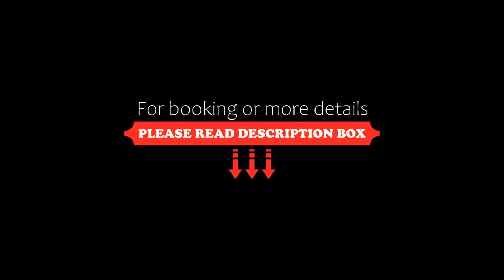Álom Apartman, Mezőkövesd, Hungary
About Property:
Situated within the Zsórifürdő district in Mezőkövesd, Álom Apartman has air conditioning, a patio, and quiet street views. This property offers access to a balcony, free private parking and free WiFi. On clear days, guests can head outside to enjoy the apartment's outdoor fireplace or simply kick back and relax.

The apartment with a terrace and garden views has 2 bedrooms, a living room, a flat-screen TV, an equipped kit...
Property Type: Hotel
Address: 3400 Mezőkövesd, Csalogány utca 24., Hungary
Searching For
1. Álom Apartman - Mezőkövesd - Hungary
2. Álom Apartman - Mezőkövesd - Hungary Address
3. Álom Apartman - Mezőkövesd - Hungary Rooms
4. Álom Apartman - Mezőkövesd - Hungary Amenities
5. Álom Apartman - Mezőkövesd - Hungary Offers and Deals
Audio Credit:
Track Title: Reasons To Hope
Artist: Reed Mathis